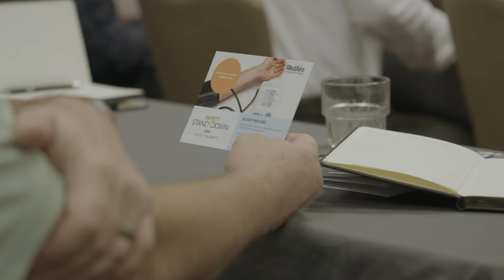Safety Standdown: Let's Ignite Aviation Safety Together!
Last month, our Safety Standdown community came together for our 27th anniversary event in Wichita! 🛫 Join us in reliving the camaraderie and shared passion for aviation safety that unite our industry.